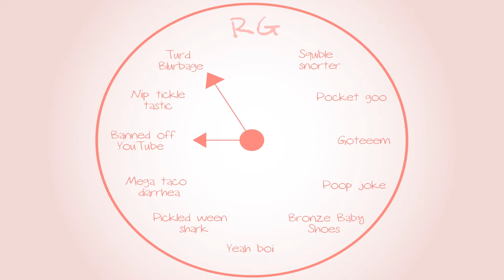Metroid Prime: Deceptive chicken nuggets - Part 3 - Royal Goobs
JALAPENOS...THEY'VE STRUCK AGAIN.